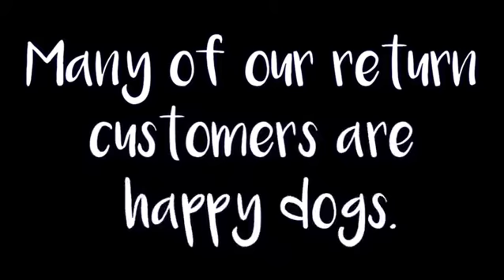CBD may help your pets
Here's a cute video of dogs and cats happily enjoying CBD.  Some at our shop in Brooklyn.